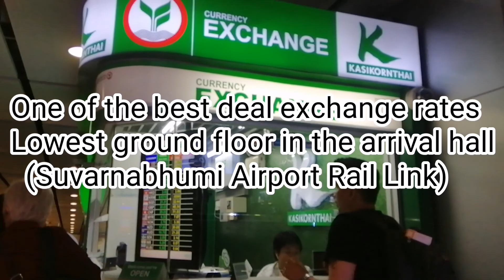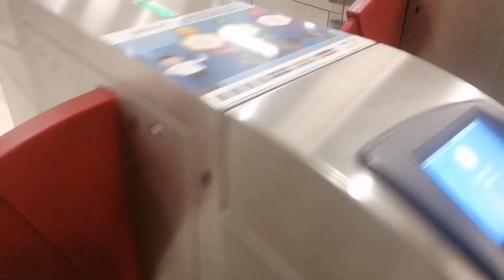THAILAND BANGKOK TRAVEL OCTOBER 2019 INTRO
NAIA Terminal 2 to Suvarnabhumi Airport (Manila to Bangkok)